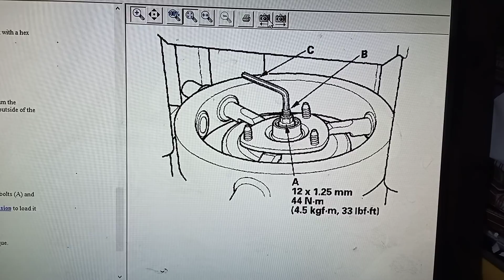Honda Civic Element, CRV Amortiguador Y Base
hoy vamos a cambiar una base de amortiguador delantero Honda Element